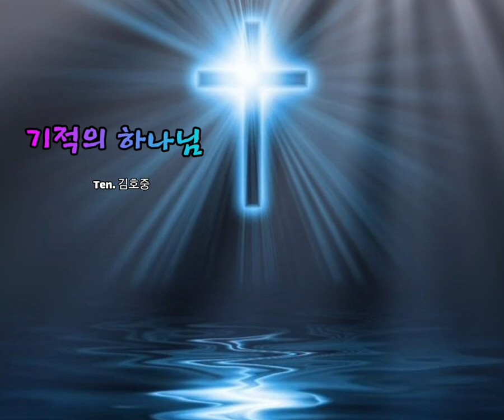당신은 누군가의 희망이며 등불입니다 [기적의하나님]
KineMaster
CapCut
Inshot
VLLO
Video Maker
Power Direct
Background Eraser
Snapseed
글씨팡팡
멸치